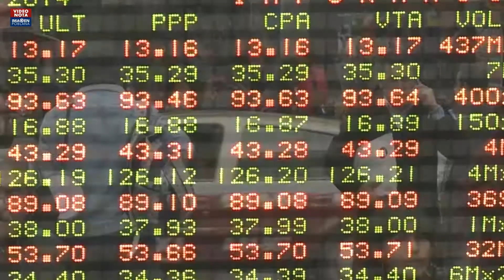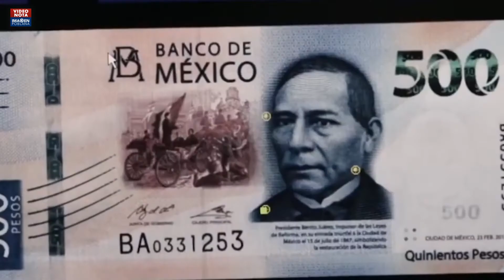Mantiene México panorama económico oscuro